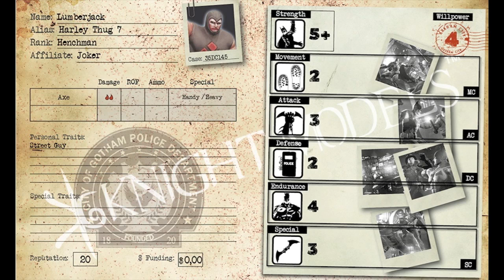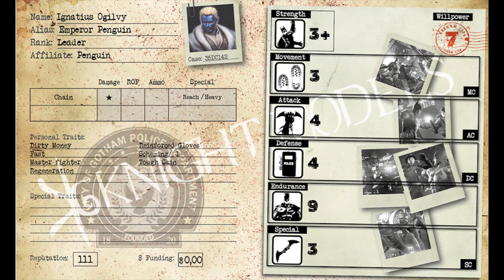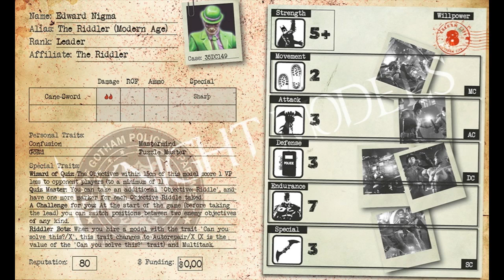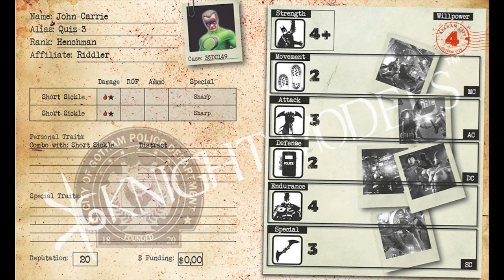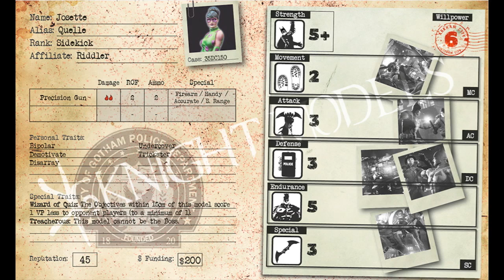January 2017 Releases - Batman Miniatures Game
Hey Gothamites! In this Episode, Andrew goes over the BMG releases for January 2017 and gives some commentary on each one.